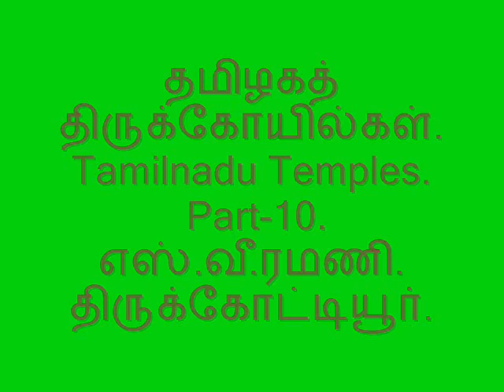தமிழகத் திருக்கோயில்கள்.Tamilnadu Temples. Part-10. எஸ்.வீ.ரமணி. திருக்கோட்டியூர்.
தமிழகத் திருக்கோயில்கள்.Tamilnadu Temples. Part-10. எஸ்.வீ.ரமணி.
திருக்கோட்டியூர்.

எம்பெருமாளின் அழகிய திரு உருவம் கொண்டவிக்ரஹம், இவ்வூர் கோபுரத்தின் உச்சியில் இன்றும் ஊரைப்பார்த்த மாதிரி காட்சிஅளித்துக்கொண்டிருக்கிறது.தேவர்கள் உலகை ஆளும் உத்தமனைக்கான,மற்றவர்களுக்கு தெரியாமல் கோஷ்டியாக இவ்வூருக்கு வந்ததால்,இவ்வூரை கோஷ்டிபுரம் என்றும் அழைக்கிறார்கள்.

இதன் தொடர்ச்சியை, தொடர்ந்து என் தமிழ் உரையில் கேளுங்கள்.
ஓம் நமோ நாராயணாய நமஹ:
தமிழக திருக்கோயில்கள் பற்றி தொடர்ந்து சொல்வேன்.
நன்றி,வணக்கம்.